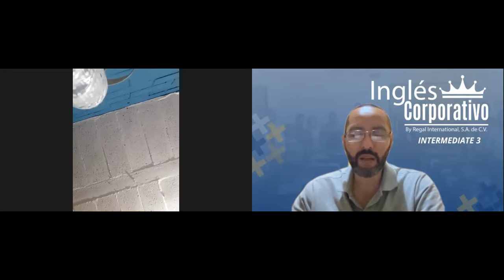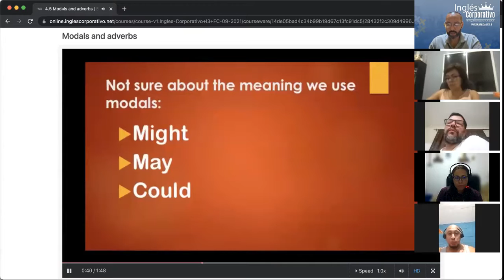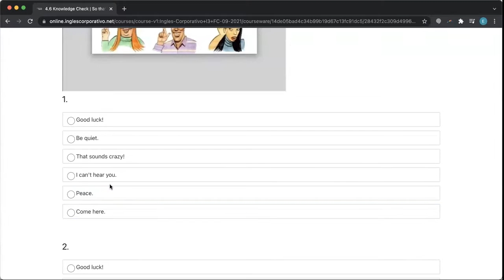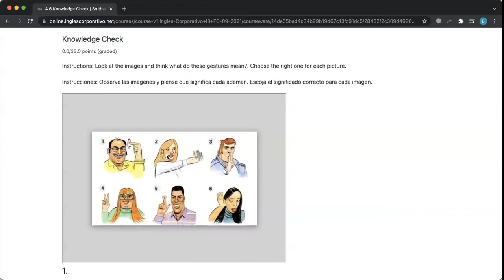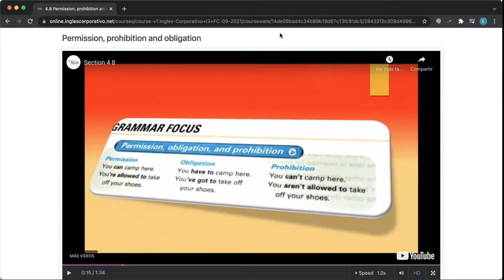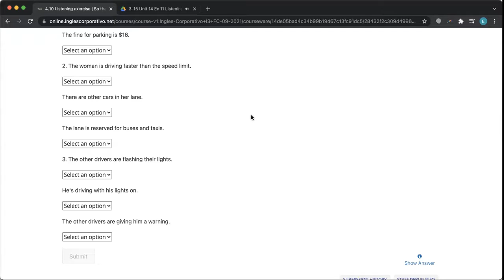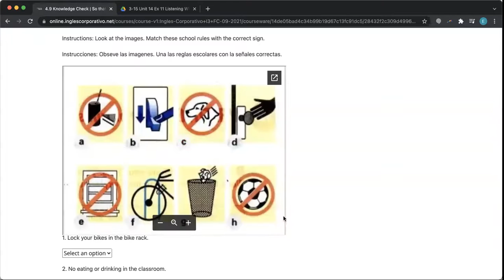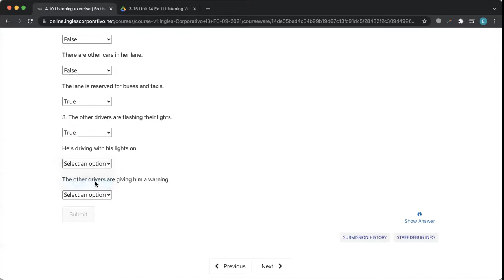Ingles Corporativo- Day 9 Modals Prohibition / Permission